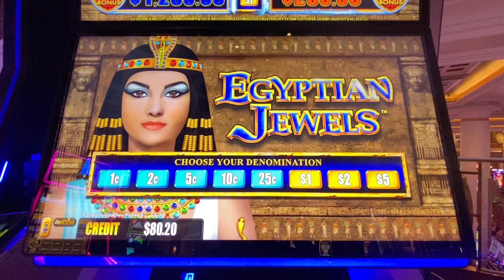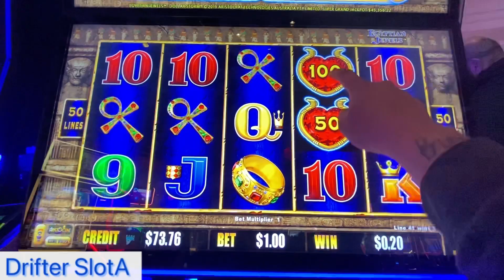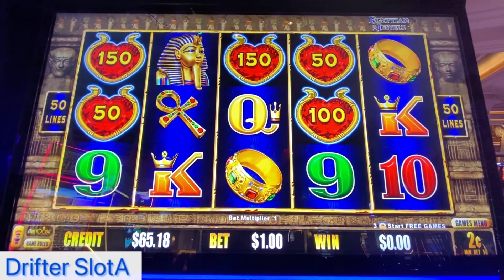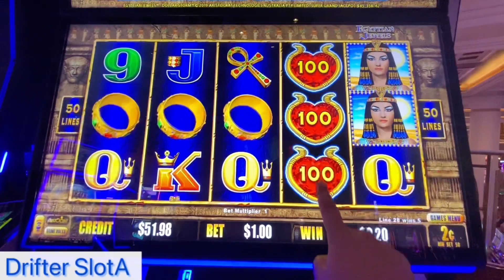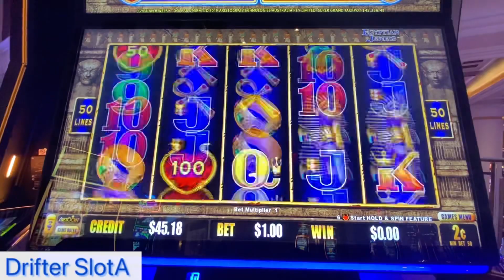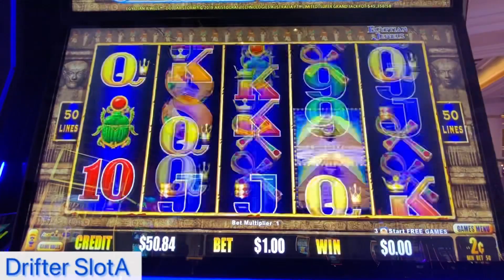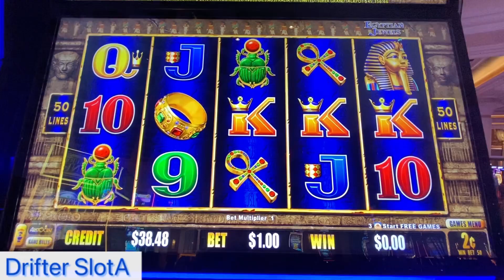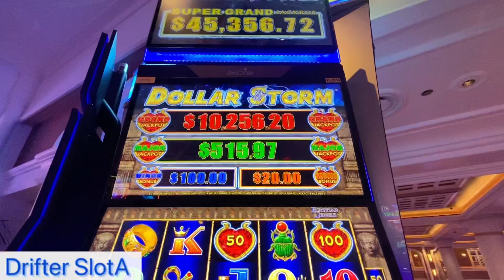EGYPTIAN JEWELS SESSION~FIRST TIME